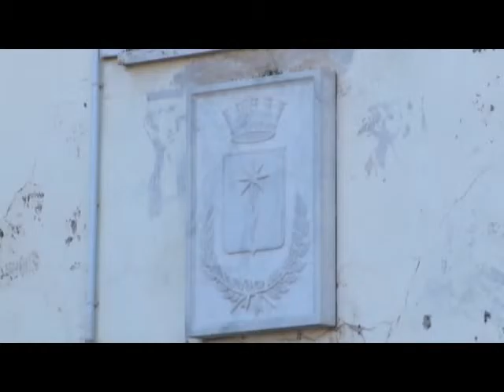Il commissario Vincenzo Amendola alla guida di Teggiano fino alla prossima tornata elettorale